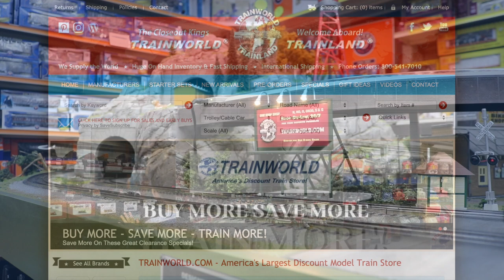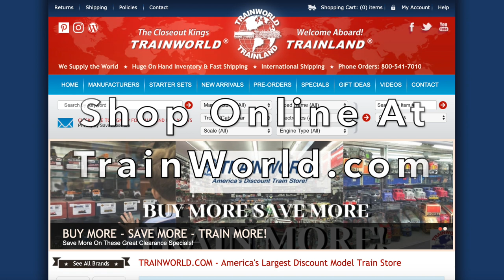O Gauge Lionel Disney Berkshire Steam Locomotive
Lionel #1932080 Disney Berkshire LionChief Plus 2.0

Versatile and reliable power for your railroad, no matter how you choose to run it! These Berkshires are loaded with the latest in control features, operating on either TMCC Command Control,

Bluetooth™ via the Universal Remote or LionChief® App, or conventional transformer. With die cast bodies, powerful motors, speed control, ElectroCouplers™ and RailSounds, these locomotives will perform as well as they look.

LC+ 2.0 Control - operate with Bluetooth™ using Universal Remote or LionChief® App on your smart device OR via your TMCC/LEGACY® Cab OR conventional transformer
Die-cast boiler, frame, tender body
Powerful maintenance-free motor
Speed control
Fan-driven smoke
LED Headlight
ElectroCoupler on tender
Flickering Firebox
Cab light
Crew figures
Numberboards
Directional Lighting
Marker Lights
Ditch Lights
Strobe Lights
MARS Lights
Four Chuffs/Revs
Volume Control
Background Sounds
Whistle/Horn

LEGACY® RailSounds® sound system featuring:
CrewTalk™ dialog and TowerCom™ announcements, each with different scenarios depending on whether the locomotive is in motion or stopped
Six official railroad speeds with CrewTalk dialog
Eight diesel RPM levels
LEGACY® "Real-Time Quilling Horn" control with instant response for realistic signature "quilling" and correctly timed warning signals
Single hit or continuous mechanical bell sounds
Sequence Control: plays the sound effects of an entire trip, including warning sounds and announcements, based on the movement and speed of the locomotive
Current speed and fuel dialog, refueling sound effects